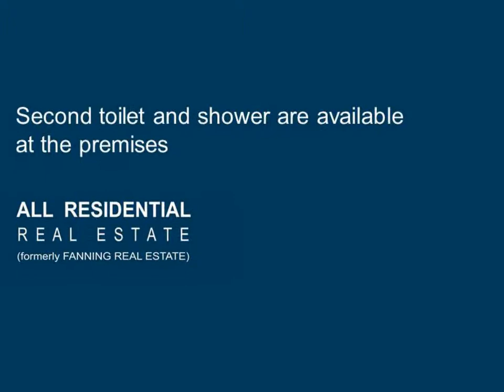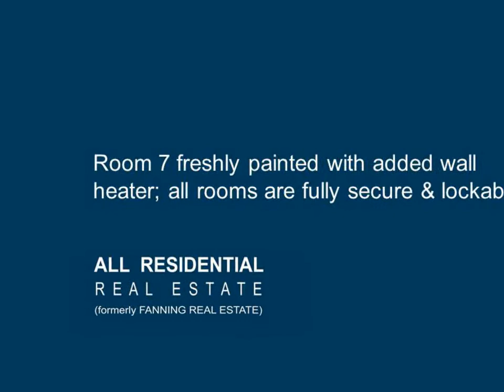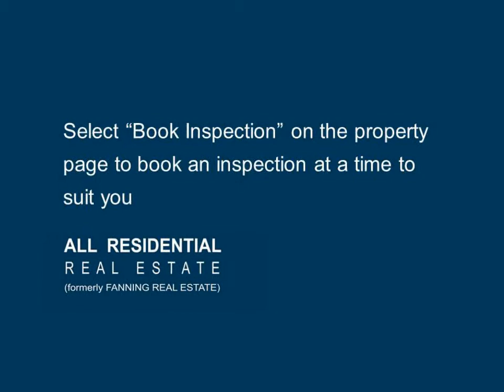7 14 Dallas Street Keiraville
7/14 Dallas Street Keiraville

Great Student AccommodationIf there is no date for an Open for Inspection, please call on 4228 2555 to arrange an inspection!

Great student accommodation situated just behind the University of Wollongong, perfect for the studying student with one person only per room. You will share all common areas with other students also occupying the share house. There are 7 rooms in total with all rooms being furnished, make moving a breeze with nothing to worry about and nothing to bring but your personal belongings and a smiling face for that first introduction to your fellow roomies.

Your room will provide a bed, built in wardrobe and study desk and chair also included in the rent will be your utilities and internet access to allow you to study from the comfort of your own home, the house offering a spacious Lounge room with a great sized kitchen equip with all your cooking needs including pots, pans and a dinner set. A second toilet and shower are available at the premises so sharing should never become a problem. Your room is completely private and is fitted with a keyed lock so that you can rest easy with peace of mind.

* Including a bed, wardrobe, desk & chair
* Water, electricity & internet included in rent
* Spacious lounge room with lounges and TV
* Kitchen with full use of pots, pans & dining set
* Laundry with extra shower and toilet
* Perfect pergola for entertaining
* All rooms are fully secure and lockable
* Room 7 freshly painted with added wall heater

The perfect place for the travelling Uni student to rest their head, only minutes away from everything the University had to offer plus transportation options to take you straight into the heart of Wollongong CBD offering everything the University doesn't!